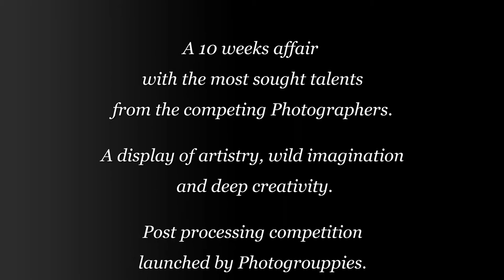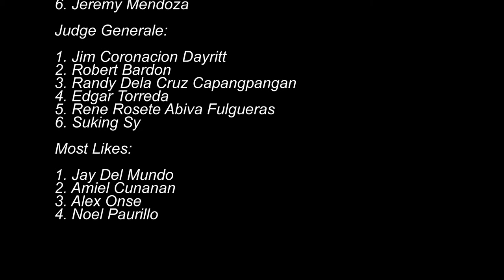VIZEN Photo Edit Challenge 2020 Week 7